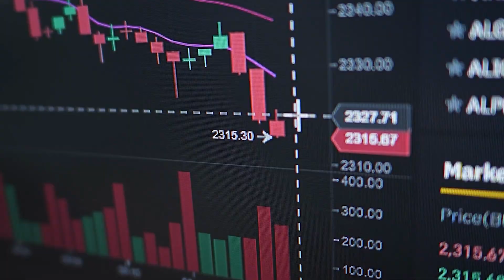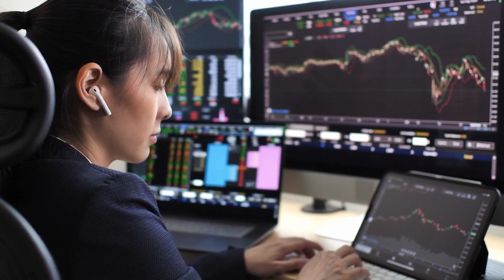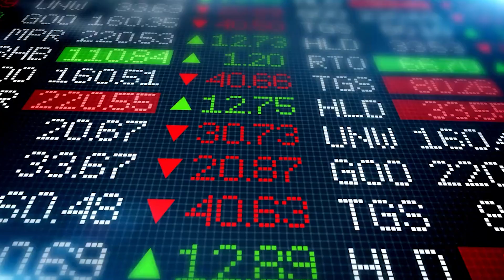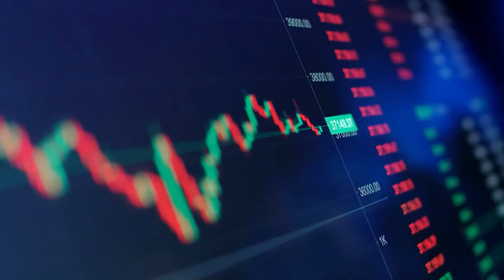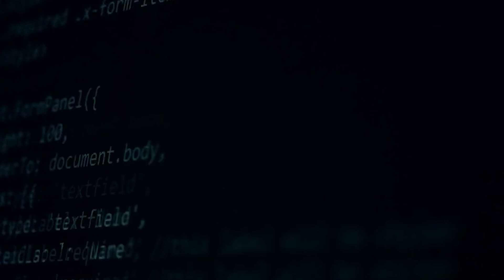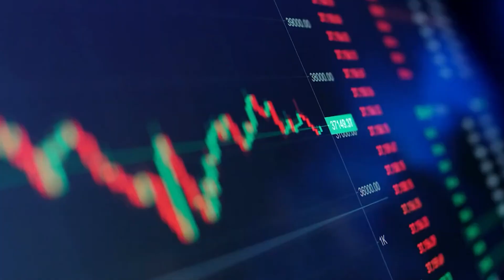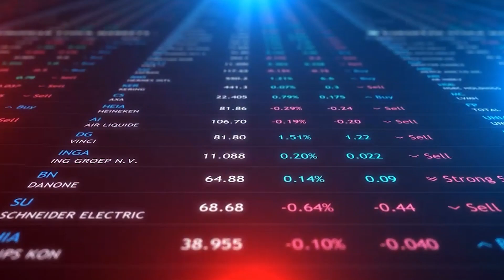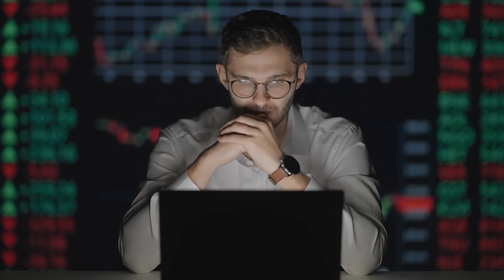Akash Analysis - Akash Network Crypto | Small Cap Gem | Web3 Infrastructure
AKT employs containerization and open-source technology to utilize 85 percent of underutilized cloud capacity. This allows anybody to acquire or resell cloud computing services. Let’s WATCH this video to take a closer look at the network and its impressive potential.

⬇️ Read here the best dose of Cryptos from the Genie!

Akash Network Review | The Airbnb of Cloud Computing
Akash Analysis - Incentives/Product Market Fit
Akash Analysis spotlights important conversations that happen during Akash Weekly broadcasts. Join our weekly Akash Weekly or Akash Livestreams to ask your questions and contribute!
Akash Network is a decentralized cloud computing project that rents out unused data capacity from data centres providers. It offers 90% cost savings, censorship-resistance properties and anyone can use Akash to host applications permissionless.

Current Cloud Computing Landscape
Introduction to Akash
Akash Network Stats
Akash Ecosystem & Partnerships
AKT Tokenomics Update
Akash Roadmap 2022
Summary